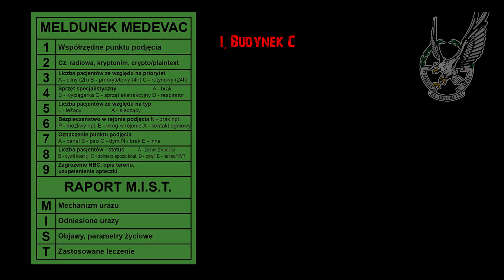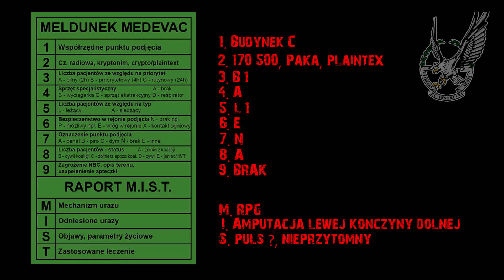Ćwiczenia procedury MEDEVAC i M.I.S.T. podczas OSB 2014 FIA